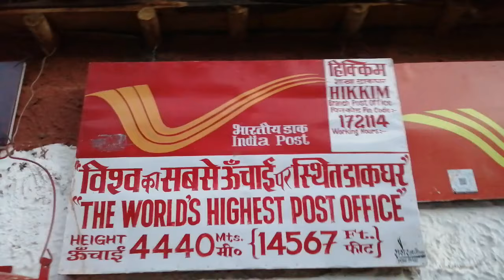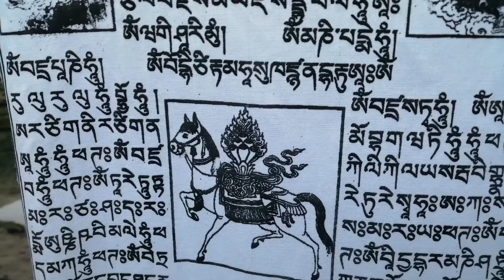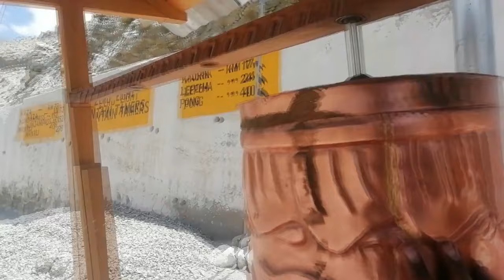SPITI VALLEY ROAD TRIP ON R15 V3 TRAILER | 8 MOST ADVENTURES DAYS| MOST DANGEROUS ROADS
Gud Morning Friends Kaise Ho app sab lok,
This is the Trailer of my first long ride Spiti valley trip hope you enjoy this video